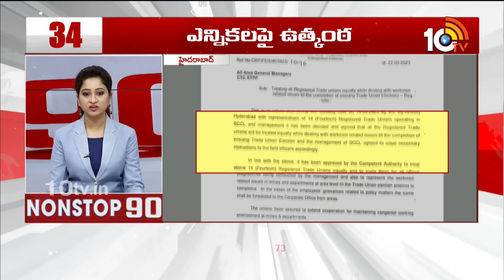LIVE: Nonstop 90 News | Chandrababu CID Custody | T Congress 1st List | AP Assembly | 22-09-23 |10TV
10TV is one of the Largest Content producing Telugu News Channel in Telugu States. Its one of the leaders in the production and broadcasting of un-biased and comprehensive news.
10TV offers round the clock coverage of latest breaking news and unique mix of news bulletins, current affairs and Entertainment programmes.
10TV Youtube Channel offers Latest News from Telugu States, Politics, Entertainment, Health, Sports Lifestyle, Devotional, National News, International News and lot more.!

హాయ్,
10టీవీ యూట్యూబ్ చానల్‌కి స్వాగతం. 10టీవీలో ప్రసారమయ్యే కథనాలతో పాటు ఆసక్తికరమైన మరెన్నో అంశాలను 10టీవీ యూట్యూబ్ చానల్లో మీకు అందిస్తాం. మా వీడియోలలో మీకు నచ్చిన వాటిని మాకు తెలియజేయండి. అలాంటి మరిన్ని కథనాలను మీకు అందించేందుకు ప్రయత్నిస్తాం. నచ్చిన వీడియోలను మరింత మందికి షేర్ చేయండి. చానల్‌ను సబ్‌స్క్రైబ్ చేయడం మరిచిపోకండి. ధన్యవాదములు.!